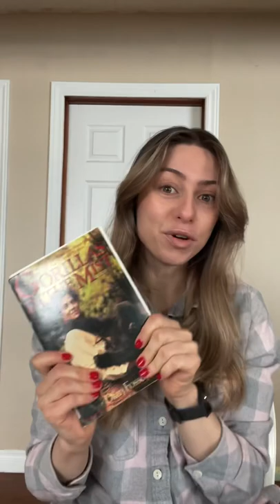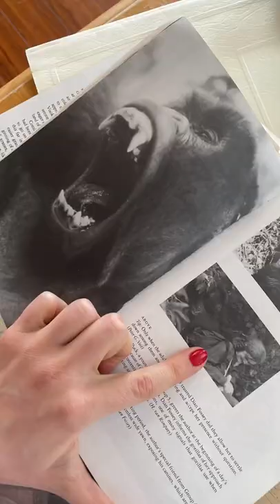Dian Fossey, Gorillas in the Mist